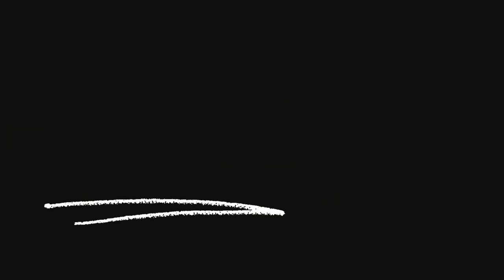Is AYALA LAND still the best Real Estate developer in the Philippines?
In this video, I'll be discussing if AYALA LAND is still the best Real Estate developer in the Philippines.